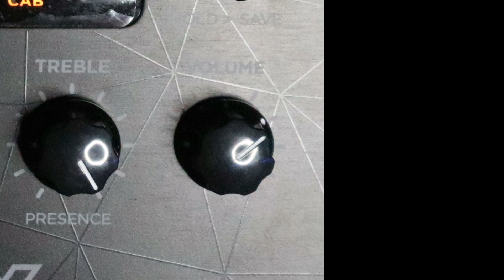Tone X - Recording w/Default Patches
Good morning Folks.
Here I am again messing up with Tone X of IK Multimedia.
In this video I wrote and recorded a song using the Default Patches only, just to make sure we're on the same track: The Default Patches are the ones available with the pedal when you buy it.

I used a 5150 for the distorted parts, a Plexy for the Clean and a "Sparkling Clean" on Bass.

This song is of course called "X" and it's available for digital download on bandcamp (full song) and for streaming on the main streaming platforms (1 minute edit).